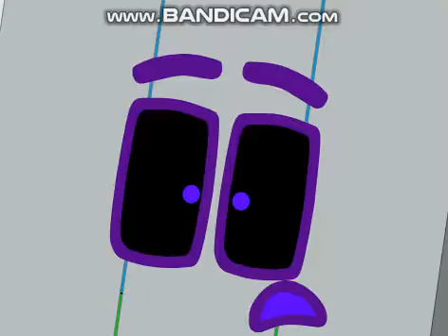Blue Mist - All Ninety Millions Jumpscare